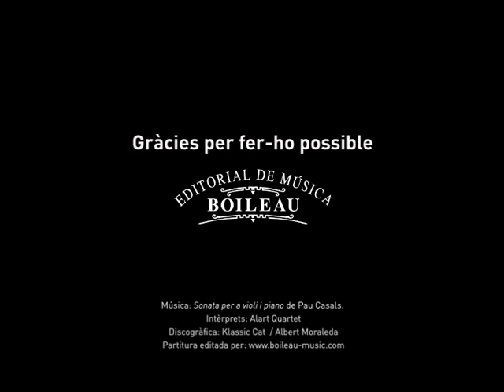Felicitació de Nadal de l'Editorial Boileau (2012)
L'Editorial de Música Boileau us desitja unes bones festes i un feliç 2013, any del centenari de la nostra editorial.
Crèdits del vídeo:
Intèrprets: Alart Quartet
Discogràfica: Klassic Cat  / Albert Moraleda